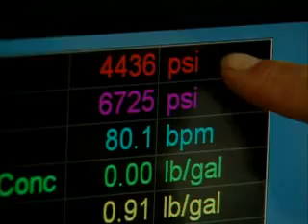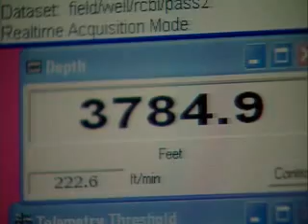Modern Drilling Operations: Hydraulic Fracturing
Natural gas is vital to our country's energy security and economy, and natural gas can be produced in a way that respects local and community concerns and minimizes environmental impact. In this video, industry professionals explain the drilling phases of well completion operations, including hydraulic fracturing. Also, learn about the steps that energy companies take to ensure safety and protect the environment.